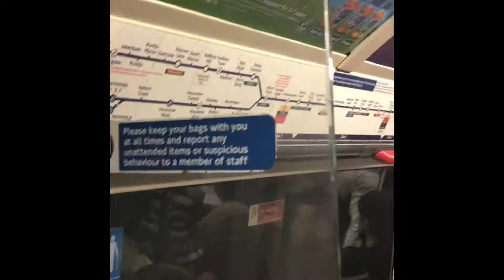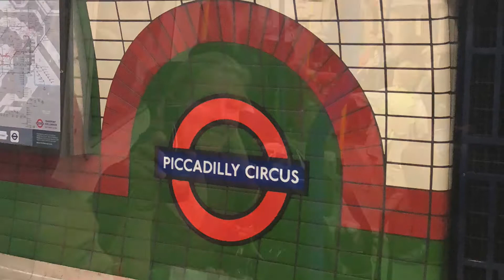England Volume 7